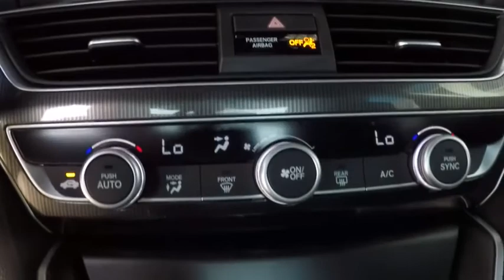Honda Accord Dealer inventory for sale with low prices in Bay Area Ca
Platinum White Pearl 2020 Honda Accord Sport 1.5T Sale Price Lease Bay Area Oakland Alameda Hayward Fremont San Leandro CA
2020 Honda Accord Sport 1.5T - Stock#: 44114 - VIN#: 1HGCV1F3XLA033738